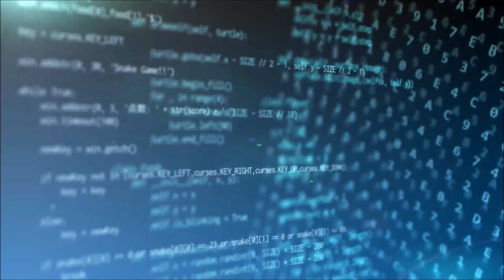来週の株価予想（2022年5月9日～13日）